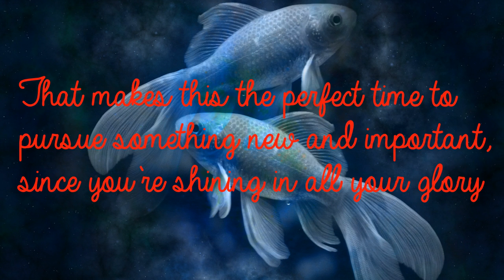Pisces Aug 19th - Lyrical, Liquid